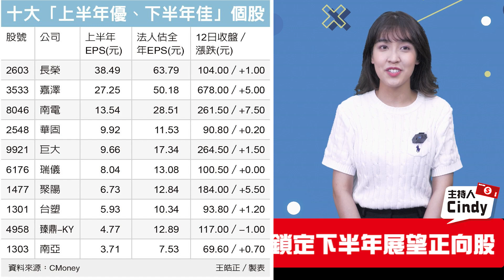【嗑新聞】20220816／財報優+展望佳 10檔熱門股衝鋒！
軍演和財報的不穩定性漸漸消除💣
台股有機會回穩反攻🗡
有哪些是上半年財報優秀、下半年展望正向的好股票❓
快來看看你手上有沒有💖
15檔大戶加碼股 蠢蠢欲動！